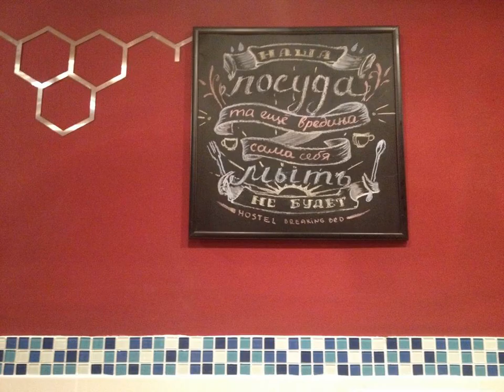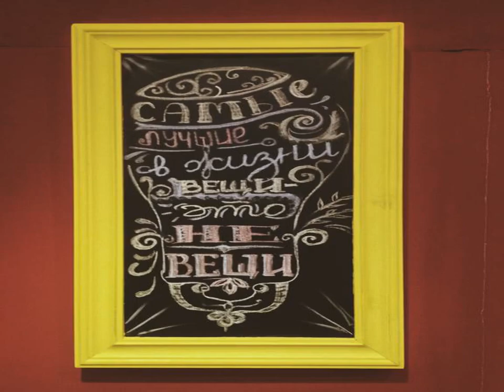Breaking Bed - Saint Petersburg - Russian Federation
Breaking Bed hotel city: Saint Petersburg - Country: Russian Federation

Address: Bolshaya Moskovskaya Ulitsa 4; zip code: 197371

Breaking Bed is located in Saint Petersburg, a 2-minute walk from Vladimirskaya Metro Station. Free WiFi access is available.  There is a full shared kitchen with a microwave and a refrigerator. The shared bathroom also comes with a hairdryer.

 -- L'établissement Breaking Bed se situe à Saint-Pétersbourg, à 2 minutes de marche de la station de métro Vladimirskaya. La connexion Wi-Fi est gratuite.  La cuisine commune est entièrement équipée avec four micro-ondes et réfrigérateur.

 -- El Breaking Bed está en San Petersburgo, a 2 minutos a pie de la estación de metro de Vladimirskaya. Además, hay conexión WiFi gratuita.  El establecimiento cuenta con una cocina compartida con microondas y nevera.

 -- Das Breaking Bed empfängt Sie in St. Petersburg, 2 Gehminuten entfernt von der U-Bahn-Station Wladimirskaja. WLAN nutzen Sie hier kostenfrei.  Die Unterkunft bietet eine voll ausgestattete Gemeinschaftsküche mit einer Mikrowelle und einem...

 -- Dotato della connessione WiFi gratuita, il Breaking Bed si trova a San Pietroburgo, a 2 minuti a piedi dalla stazione della metropolitana Vladimirskaja.

 -- Breaking Bed旅馆坐落在圣彼得堡（Saint Petersburg），距离弗拉基米尔地铁站（Vladimirskaya Metro Station）有2分钟的步行路程，提供免费WiFi。  设备齐全的共用厨房设有微波炉和冰箱。共用浴室配有吹风机。  Breaking Bed旅馆设有24小时前台和小吃店。共用休息室提供棋盘游戏。  旅馆距离莫斯科夫斯基火车站（Moskovsky Train Station）有1站地铁车程。

 -- Хостел Breaking Bed расположен в Санкт-Петербурге, в 2 минутах ходьбы от станции метро «Владимирская». К услугам гостей бесплатный Wi-Fi.  Полностью оборудованная общая кухня оснащена микроволновой печью и холодильником.

 -- يقع بيت شباب بريكينغ بِد في سانت بطرسبرغ على بعد دقيقتين سيراً على الأقدام من محطة مترو Vladimirskaya، كما يُوفّر إمكانية استخدام الواي فاي مجاناً.  يتوفر مطبخ كامل مشترك مُزود بميكروويف وثلاجة، ويوفّر الحمام المشترك أيضاً مجفف للشعر.